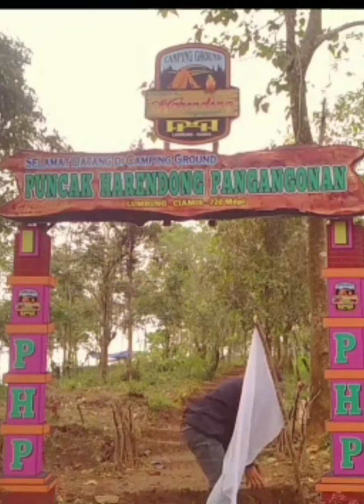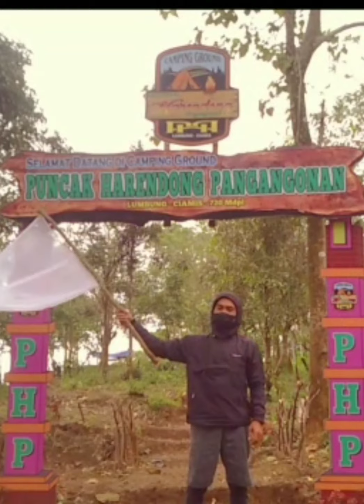PENGGIAT WISATA DI KABUPATEN CIAMIS KIBARKAN BENDERA PUTIH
audensi ke dinas pariwisata Pokdarwis Kabupaten Ciamis Intruksikan penggiat Wisata DiCiamis Kibarkan Bendera putih
aksi ini bentuk menyerah
wisata di Ciamis terancam bangkrut
Dengan berlakunya PPKM